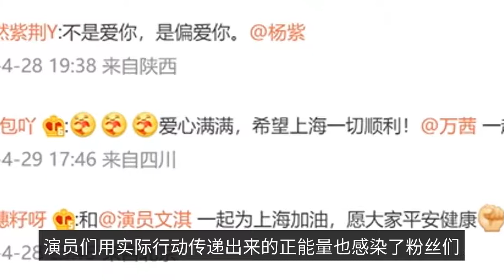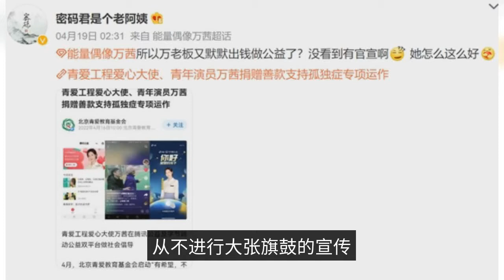Huang Xuan, Wan Qian, Yang Zi, and Wen Qi donated 16 tons of supplies to help Shanghai fight the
Recently, the China Film Foundation Film Performing Arts Special Fund launched a special action to help Shanghai, Huang Xuan, Wan Xi, Yang Zi, Wen Qi four young actors have responded, together to fight the epidemic, together to guard the "Shanghai". The action to help Shanghai, a total of 4 rounds of more than 16.4 tons of supplies, including rice, flour, food, oil, salt and other household goods and laundry detergent, shampoo, body wash and other daily necessities, in the form of precise donations, directed to support the struggle in the front line of the fight against the epidemic, medical care, sanitation workers and elderly people, to give them respect and care. The first donation was for the sanitation workers who were still on the front line during the epidemic, and the second donation was for daily necessities to the medical staff in the face of strong wind and rain, which is really touching to pay attention to such details. The third and fourth donation of materials for the elderly, two batches of materials to help rural and urban elderly. Everyone will grow old, and when they do, they may not be able to keep up with the rapidly developing times. Thanks to Huang Xuan, Wan Xi, Yang Zi and Wen Qi for putting into action the idea of "the old man is the old man", so that the old people can feel the warmth during the epidemic. The positive energy that the actors conveyed with their practical actions also infected their fans, who prayed and cheered for Shanghai in the message section, hoping for an early end to the epidemic. The film makers who participated in the donation are all in the long term insisting on touching and supporting the public welfare cause. Huang Xuan in Wuhan, Lanzhou epidemic, Zhengzhou rainstorm floods are actively donating money, he has been adhering to justice to spread goodwill, a constant output of positive energy, in the words of fans, he "let us feel the warmth and beauty, but also let our hearts of good and love is awakened to be activated, give back to the community more positive energy", with their own actions They have brought more people to participate in the charity work. Wan Xi and Yang Zi are the representatives of low-key public welfare. Wan Xi has quietly done a lot of public welfare, never to make a big publicity, whether it is the previous annual donation of materials to the children of Chun Hui Boai, or full funding of the "Looking for craft" director filming, or the recent donation to support the autism special operation, it is the recipients and the platform to take the initiative to voice, so that people know the good deeds of Wan Xi. Yang Zi is also a long-term silent participation in public welfare, not as a gimmick for fame and reputation, but with heart and practical action to help people in need, but also slowly drive fans to participate in public welfare together. This sincere kindness, worthy of praise for them. It is understood that the China Film Foundation Film Performing Arts Special Fund is a public welfare fund set up by the China Film Foundation to support the development of the film performing arts. According to an interview with Ms. Tian Hua, the general director of the Film Performing Arts Special Fund, "Once this action started, it was immediately approved and supported by Zhang Pimin, the chairman of the board, and Yan Xiaoming, the vice chairman of the board, and emphasized that the donation must be put into practice and donate the materials needed for the people in need. Young actors and actresses Huang Xuan, Wan Xi, Yang Zi and Wen Qi responded positively and took practical action to help Shanghai, which also reflects the responsibility of young actors to society."